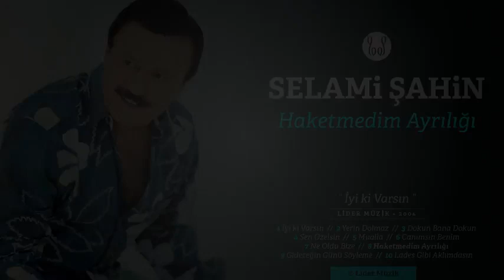Selami Şahin ♫♪♫ Haketmedim Ayrılığı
Youtube Kanalımızın Hiçbir Ticari Amacı Yoktur.
Tek Gayemiz Değerli Sanatçılarımızın Seslendirmiş Oldukları Eserleri Paylaşmak...

Kanalımızda Paylaştığımız ASSA MÜZİK`e Ait Şarkı ve Müzklerin
Tüm Hakları Saklı Kalmak Şartı ile Her Türlü Takkı Saklıdır.
Kanalımızda kullanılan içeriklerin ve müziklerin tamamının telif hakları tarafımıza aittir. Kısmen de olsa izinsiz kullanılmasının veya yeniden yüklenmesinin tespiti halinde herhangi bir uyarıda bulunmadan telif şikayeti yapılacaktır. Bu mesaj ihtar-uyarı niteliğindedir.
Bu şarkı ve müzklerin ikinici bir şahıs tarafından kullanılması veya yayınlanması durumunda Telif Hakkı sahibi olarak yayınlanmış platformlardan kaldırılmasını isteyebilir.
Aynı Zamanda Suç Duyurusunda Bulunabilir.

ASSA MÜZİK Kanalına Hoş Geldiniz...
Videolara "LİKE" Atmayı Unutmayınız...